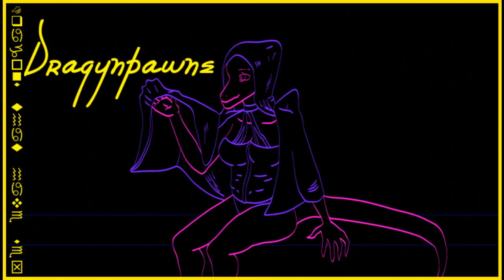Galaxy (Hour long loop)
Another song from the game I'm working on. Well, more like a visual novel. Not as relaxing as the previous song.